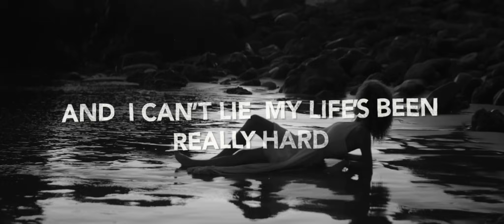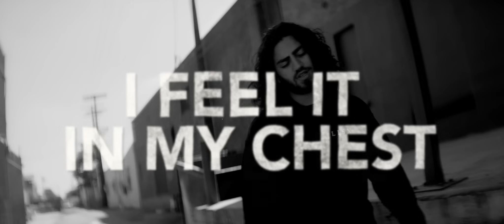Ali Gatie - Used to You [Official Music Video with Lyrics]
Watch the official music video with lyrics for Used to You by Ali Gatie from the album YOU.

CREDITS:
Director: Russell Majik
Producer:  Daniel Malek
Production Co.: Condor Entertainment Group

Ali Gatie is a singer-songwriter renowned for her hit songs “It’s You,” “What If I Told You That I Love You,” “Moonlight,” “Running On My Mind,” “Used to You,” “If I Fall In Love,” and “Can’t Lie.” He worked with artists like Russ, Alessia Cara, and Tate McRae — amassing billions of global streams and receiving international acclaim.

Lyrics:
How am I supposed to be alright?
Ever since we split apart, no, I'm not doin' fine
And I can't lie, my life's been really hard
It's difficult to see the light when life is feeling dark

So losin' you, it hurts inside (It hurts inside)

There's nothing harder than
Losing the one you love the most
But if I had a chance
I'd try again, I'd try some more
I feel it in my chest
I know I'm used to pain, it's just never hurt like this before